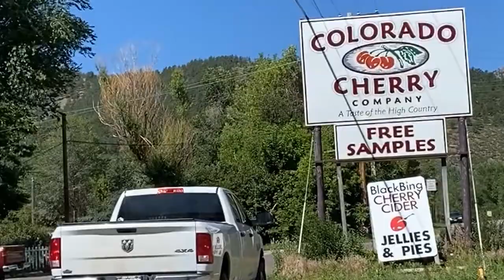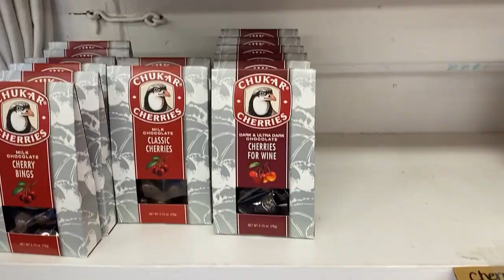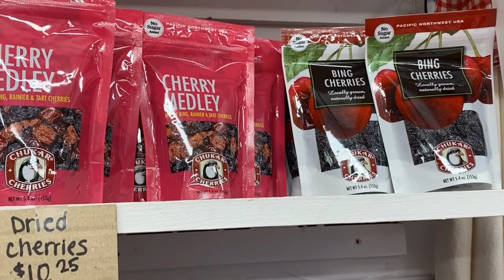Colorado Day Trip To The Loveland Cherry Company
The Loveland Cherry Company is a great place to find cherry pies, made fresh daily.  You will be amazed at all of the "cherry" items that are found in this little store.  The Cherry Company  is located about 20 minutes west of Loveland CO on Hwy 34. It's a short day trip for an amazing piece of pie.   Free samples!!

Turn Key Realty - real estate license #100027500.